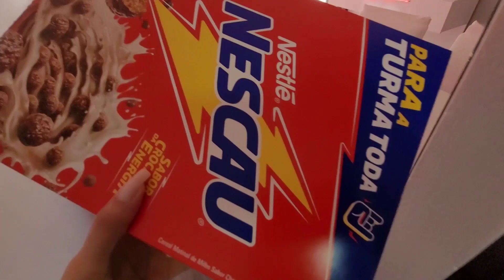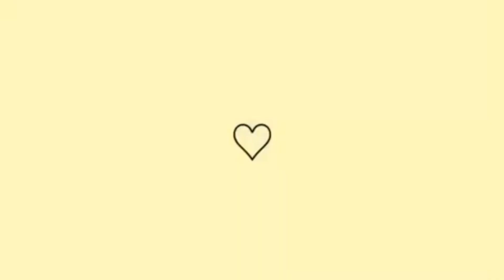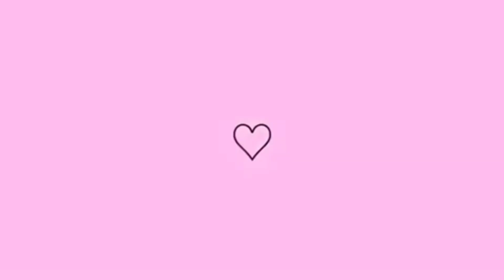COMPRAS DO MÊS DE DEZEMBRO - FAXINA E ORGANIZANDO NA COZINHA - FAXINA NO BANHEIRO🏠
ORGANIZAÇÃO DAS COMPRAS DO MÊS! ARMÁRIO E GELADEIRA + ORGANIZANDO A COZINHA - FAXINA NO BANHEIRO 🏠

Olá preciosas no vídeo de hoje organizei toda a compra do mês e fiz uma faxina no banheiro espero que gostem 💞

Se você é novo aqui seja muito bem vindo🙌

Ani_carolinevlog